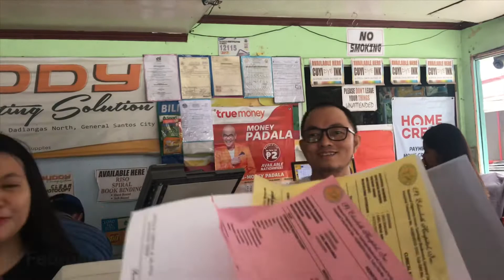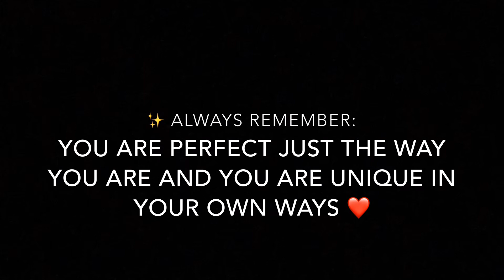VLOG #3 A DAY IN A LIFE OF A PHARMACY STUDENT | Angel Salazar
Hi guys! This is what we do in a day as pharmacy students. Luckily that day we didn’t have a teacher so we had some time to vlog. In this vlog, you can’t see me that much! Hahaha